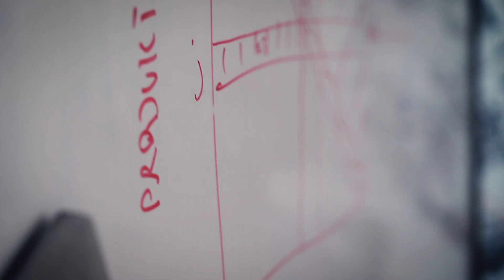Start your Data Journey!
Wir sind die führende AI & Data Science Beratung im deutschsprachigen Raum. Unsere in München ansässige Firma wurde 2012 vom Eigentümer Alexander Thamm gegründet und ist als erstes Unternehmen rein auf Analytics, Machine Learning und Big Data spezialisiert.

Mit unseren Data Science Services helfen wir unseren Kunden, Wettbewerbsvorteile und Mehrwerte durch Analytics zu generieren. Dabei profitieren sie von effizienteren Prozessen und besseren Entscheidungen durch die Nutzung von Big Data. Unsere Data Science Projekte ermöglichen innovative Produkte und zeigen neue, datengetriebene Geschäftsmodelle auf. Gemeinsam mit unseren Kunden verbessern wir das Leben ihres Endkunden und erzeugen somit messbaren positiven Einfluss auf ihre Kennzahlen.

6 Gründe für die AI & Data Science Beratung Alexander Thamm

- Langjährige AI und Data Science Projekterfahrung
- Leader für Machine Learning und Big Data in Deutschland
- Whitebox statt Blackbox
- Wissenstransfer und Befähigung
- Ganzheitliches Portfolio mit der Data Journey
- Technologieunabhängige Beratung & Implementierung